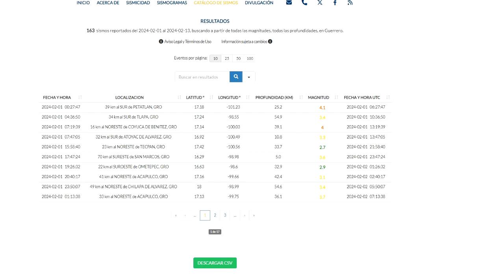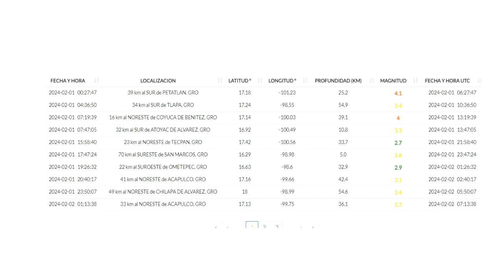RTGnoticias | Van 400 sismos en Guerrero en 44 días de 2024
En lo que va de este 2024 se han registrado un promedio de 400 sismos en Guerrero de diferentes magnitudes. El más reciente ocurrió la mañana de este martes a 16 kilómetros al sureste de Acapulco con una magnitud 4.8 grados considerado moderado para la zona rural del puerto y los municipios de Tecoanapa, Juan R. Escudero y Chilpancingo.